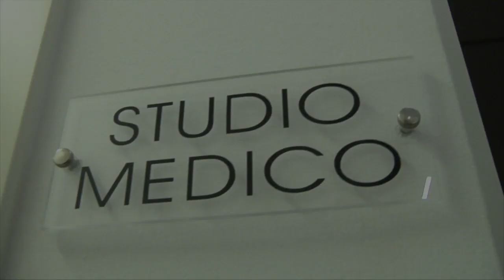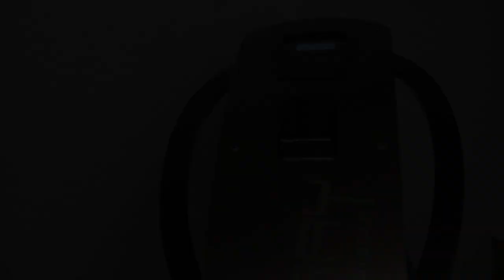Estetica & Sole _ Promo